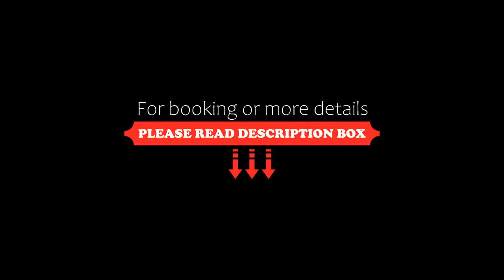Hoi An Ancient House Village Resort and Spa, Hoi An, Vietnam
About Property:
You're eligible for a Genius discount at Hoi An Ancient House Village Resort and Spa! To save at this property, all you have to do is sign in.
Hoi An Ancient House Village Resort & Spa features an outdoor pool and hot tub, a fitness centre and lush green gardens. It offers free fruits daily, complimentary parking on site and free WiFi access throughout the property.
The resort is just a 10-minute drive to the UNESCO World Heritage Site of Hoi An Ancien...
Property Type: Resort
Address: Thanh Dong Hamlet - Cam Thanh, Cam Thanh, Hoi An, Vietnam
Searching For
1. Hoi An Ancient House Village Resort and Spa - Hoi An - Vietnam
2. Hoi An Ancient House Village Resort and Spa - Hoi An - Vietnam Address
3. Hoi An Ancient House Village Resort and Spa - Hoi An - Vietnam Rooms
4. Hoi An Ancient House Village Resort and Spa - Hoi An - Vietnam Amenities
5. Hoi An Ancient House Village Resort and Spa - Hoi An - Vietnam Offers and Deals
Audio Credit:
Track Title: Subway Dreams
Artist: Dan Henig